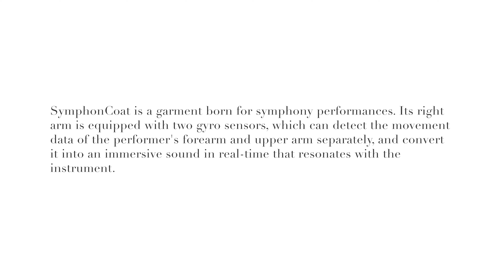SymphonCoat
A coat generates sounds that are harmonized with  the performer's movements